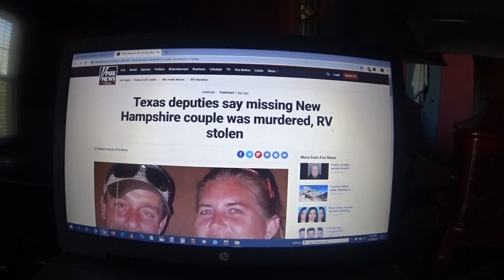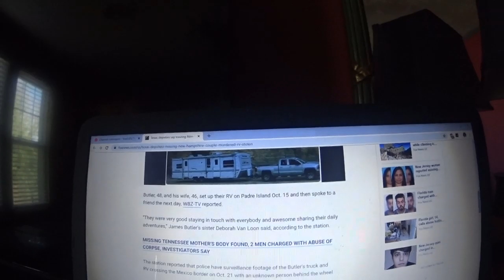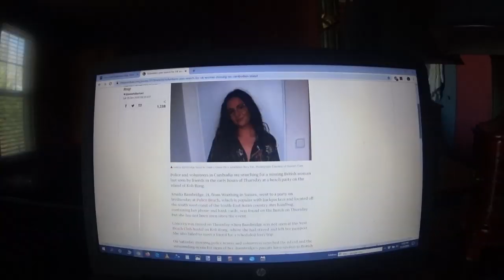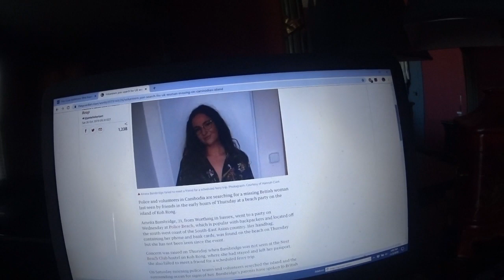Padre Island Sad RV News Update